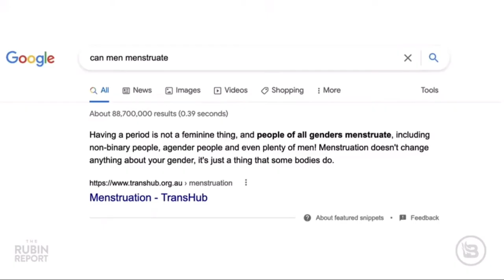“‘Don’t you think you’ve gotten more conservative?’ No, I haven’t. The Left has gotten goofier.”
From The Rubin Report with Dave Rubin, 4/13/22.